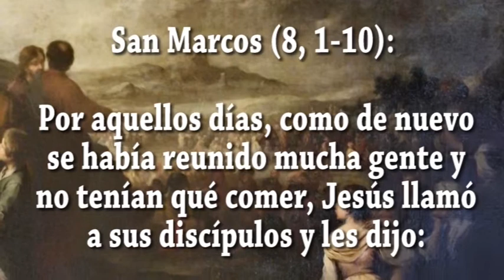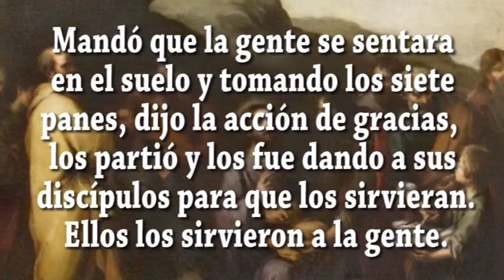EVANGELIO DIA 12 2 22 S Mc 8, 1 11